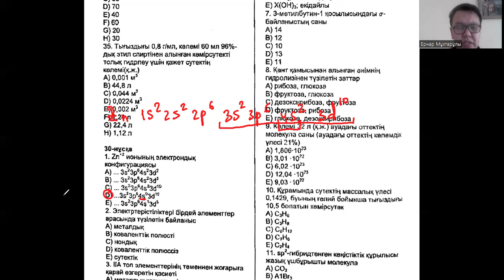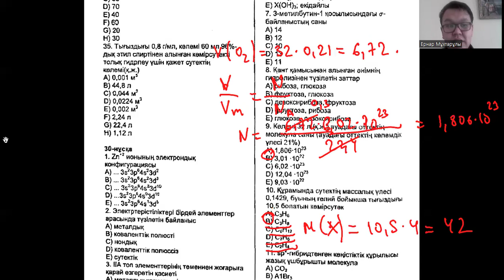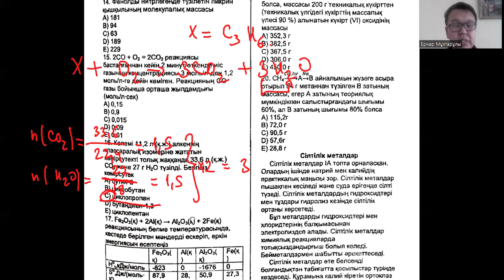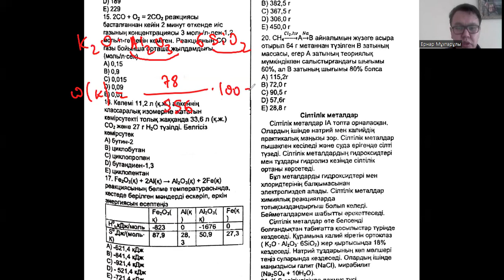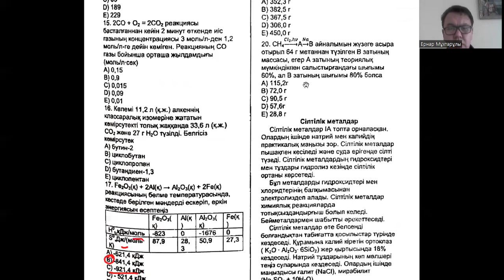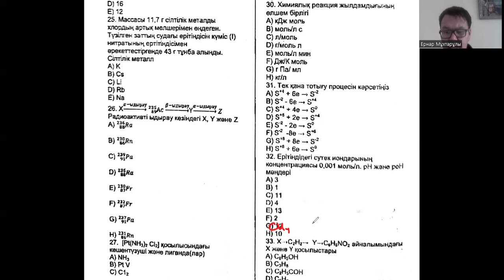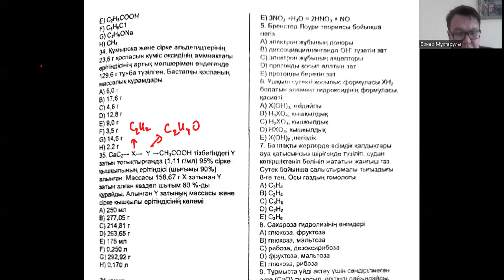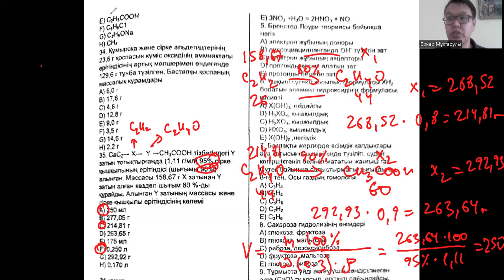ХИМИЯ 30 НҰСҚА (80 НҰСҚА КІТАБЫНЫҢ ТАЛДАУЫ)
Құрметті оқушылар Сіздер ХИМИЯДАН ҰБТ-ға ДАЙЫНДЫҚҚА қажетті материалдарды төмендегі Сілтемелер арқылы ТЕГІН қарай аласыздар: